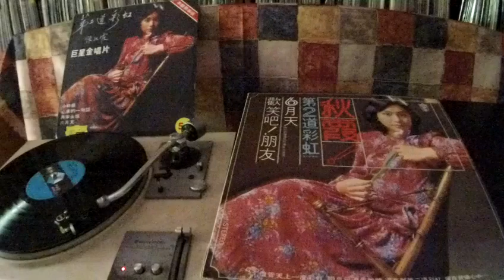陳秋霞 Chelsia Chan -- a1 第二道彩虹